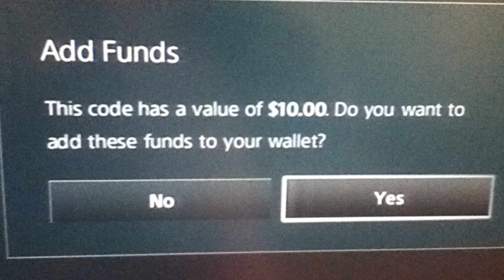Free 10 dollar PSN voucher